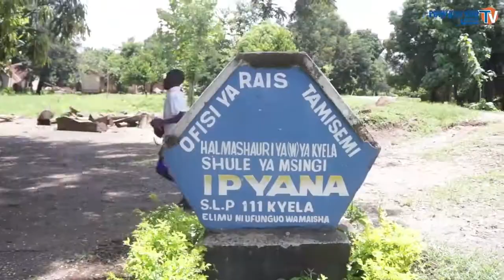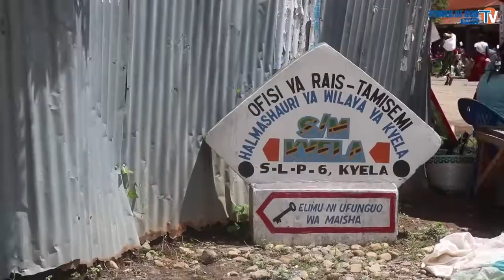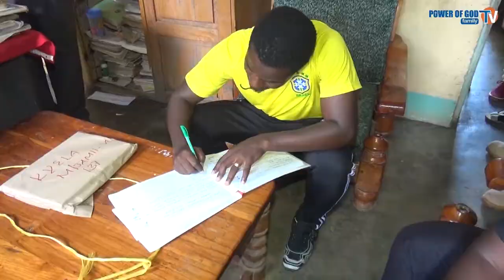TOFAUTI KATI YA UKRISTO NA UDINI | POG GIVING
KILA UNAPOWEKA FURAHA MOYONI MWA MMOJA WA HAWA,
UNAMFURAHISHA MUNGU.